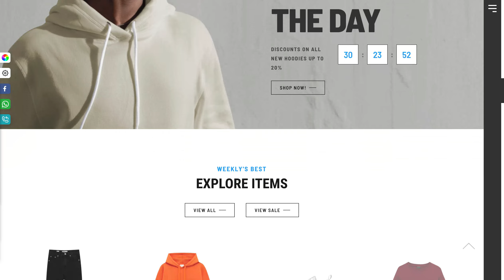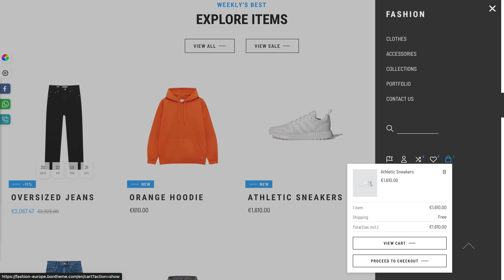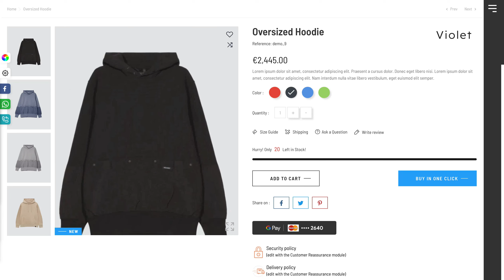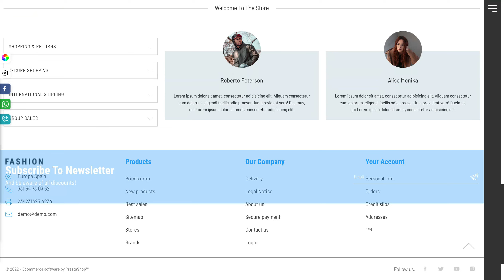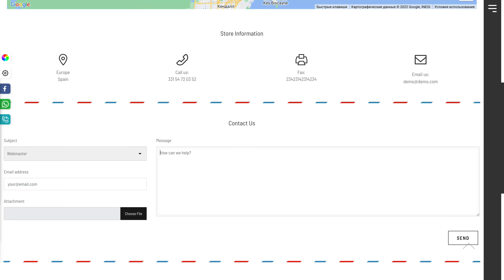Prestashop Theme Fashion - Street Style Fashion: Clothes & Accessories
Amazing Theme with multiple layouts and styles allows you to create different structures and satisfies any specific requirements as well as provide you numerous Child Themes for different kind of business.